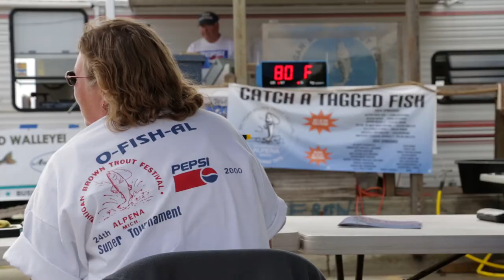Big Brownie: The O'fish'al Story | Official Trailer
"Big Brownie: The O'fish'al Story" follows the small community of Alpena, Michigan as they work together to keep alive the Michigan Brown Trout Festival, a 40 year cultural tradition.

This film was produced by MADLAWMEDIA.